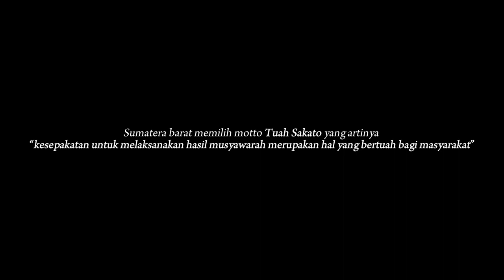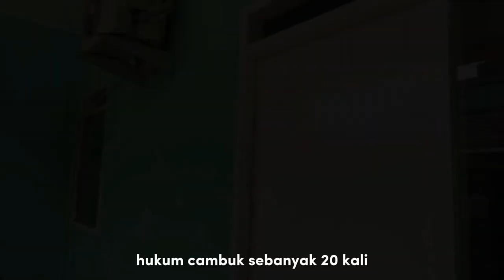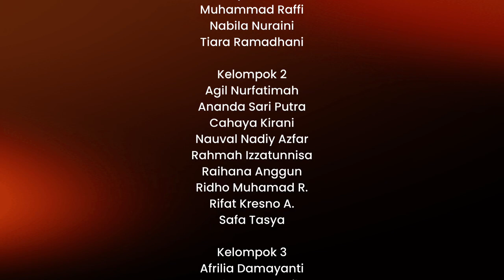BHINNEKA TUNGGAL IKA oleh X.1 SMAN 1 CILEUNGSI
Setiap daerah di Indonesia memiliki kekayaan keragaman tradisi yang berbeda- beda. Maka dari itu video kolaborasi budaya ini menjadi sarana untuk melestarikan keberagaman budaya, khususnya yang ada di Indonesia sehingga menghasilkan persatuan budaya dalam masyarakat